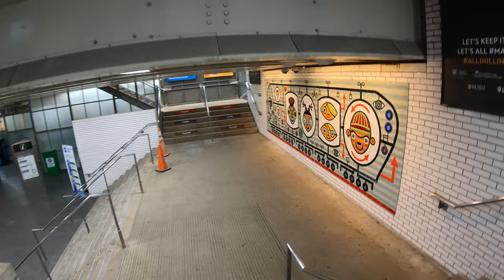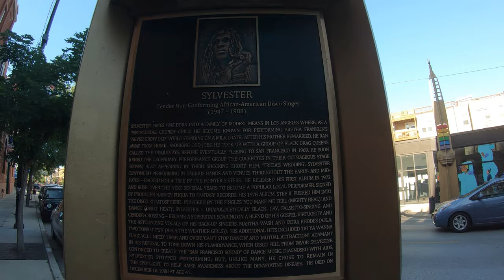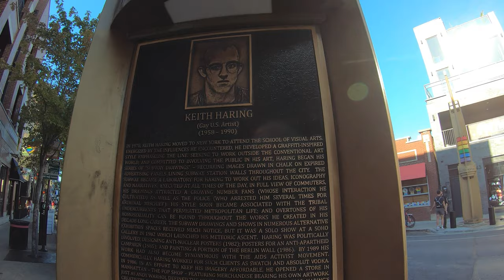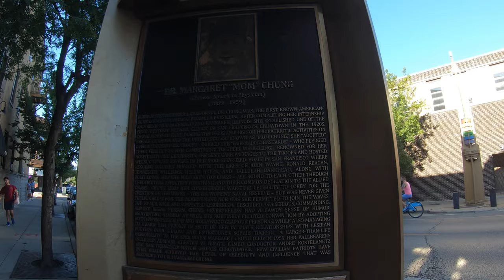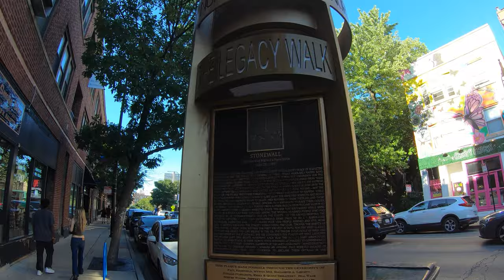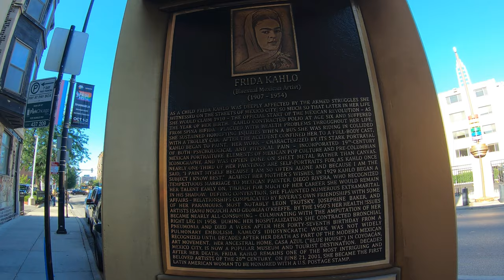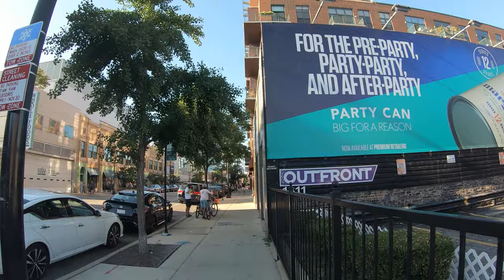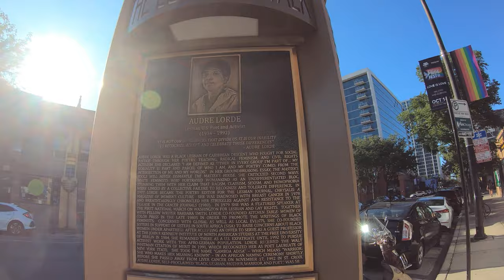Exploring Boystown - Chicago, Illinois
Walking around the Chicago gayborhood, Boystown. Home to one of the largest LGBTQ communities in the U.S., Boystown attracts hip crowds to its vibrant nightclubs, theaters, and trendy boutiques.